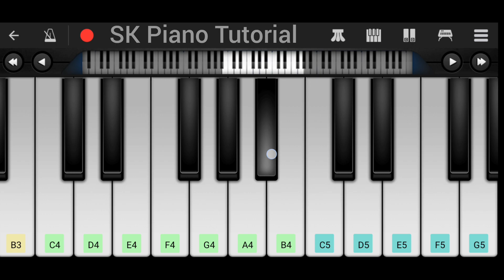App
👉 In this piano tutorial you can learn HOW TO PLAY "Where Is Your Next Destination" by Inspire To Be Islamic, On Piano Tutorial Using Mobile Piano App Named Perfect Piano App

Query :-
Piano Tutorial Easy
Piano Music